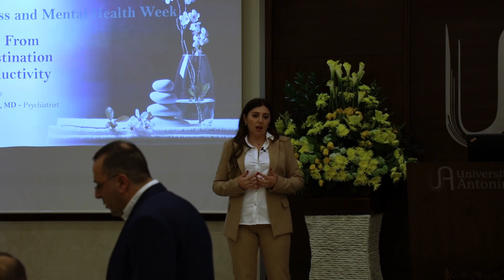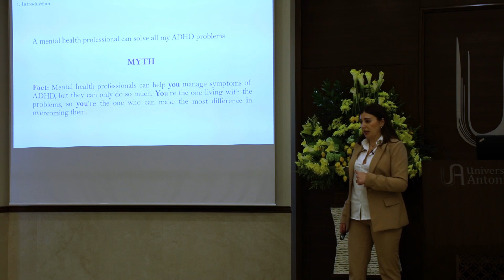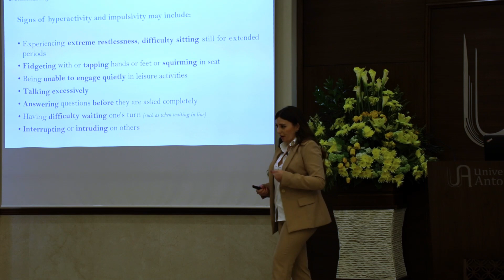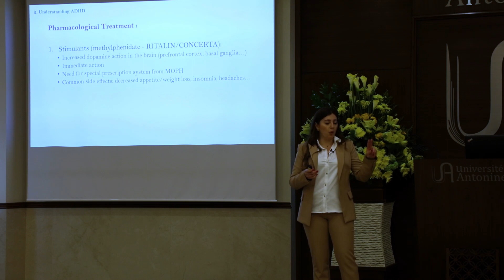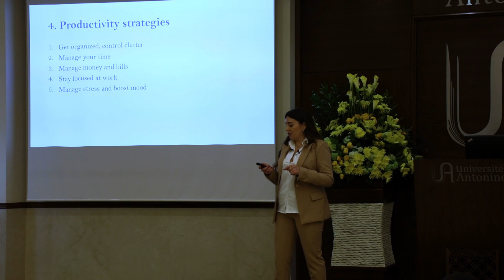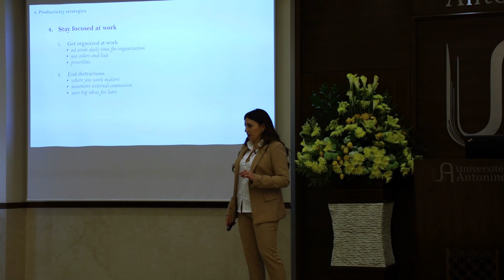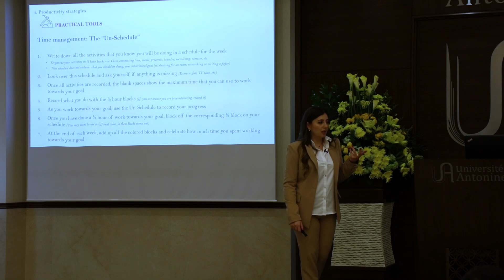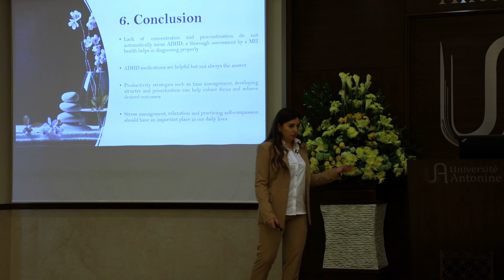ADHD: From Procrastination to Productivity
ADHD is a popular topic nowadays. Many adolescents and young adults struggle with concentration, procrastination, and a lack of productivity. However, this does not always imply that they suffer from attention-deficit/hyperactivity disorder (ADHD or ADD), because there are other mental health conditions that can be confounded with ADHD. Therefore, a comprehensive assessment by a trusted mental health professional can help the person understand the reasons for the lack of concentration.

Whether it is ADHD or not, medications are not always the answer. This workshop tackles some behavioral techniques that can help enhance concentration and productivity.

Biography:
Dr. Yara Chamoun earned her medical degree from the Faculty of Medicine at Saint Joseph University of Beirut (USJ), then pursued her psychiatry training at the Hôtel-Dieu de France (HDF) in Beirut and the Sainte-Anne Hospital Center in Paris. She has a special interest in psychosomatic disorders and obtained a diploma in chronic pain from Paris Descartes University, France.
In addition to her private practice, she is an Attending Psychiatrist at the Mount Lebanon Hospital University Medical Center (MLH UMC) and the Co-director of the mental health center Embrace Lebanon. She also works as a consultant psychiatrist with several NGOs, including Doctors Without Borders and the International Committee of the Red Cross (ICRC).
Dr. Chamoun is an advocate for mental health, particularly on stigma issues. She is passionate about public mental health and believes that promoting awareness, along with good governance and leadership, is crucial to improving the quality of mental health care and fostering a state of mental health well-being.